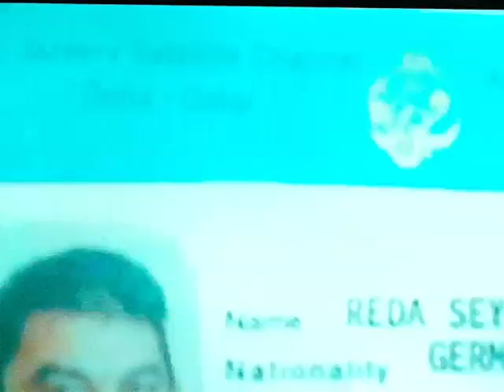Reportage Über IS Kämpfer und deren kranken Gedanken.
Was bewegt solche Menschen zu solchen Taten? Sie laufen vor sich selber weg,durch Munderwertigkeits Komplexen äffen diese Möchtegern Islamisten wie dieser Österreicher Terrorist. Weil sie im normalen Leben mit  normalen Menschen und sich selber nicht zurecht kommen. Nennen ihr Leben als das wahre Leben. Lassen andere für sich die Drecksarbeit ( Selbstmordattentat) durchführen,aber selbst zu feige sind,ihr Leben wie ein Mann in aller Stille ohne unschuldige zu töten,selbst zu beenden! Das ist die wahre IS